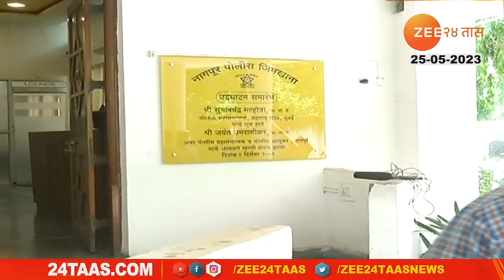NIA TEAM at Nagpur | Nitin Gadkari धमकी प्रकरण: NIAची टीम नागपुरात दाखल